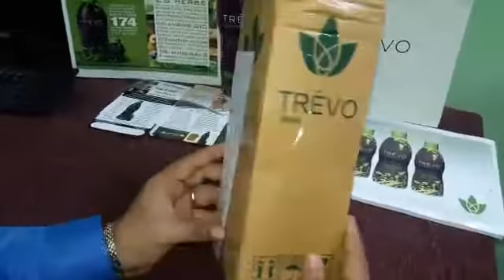TREVO INDIA |TREVO UNBOXING HINDI,TELUGU9491830567 |ట్రెవో ఇంటికి డెలివరీ అయిన తర్వాత మొత్తం వివరాలు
TREVO INDIA